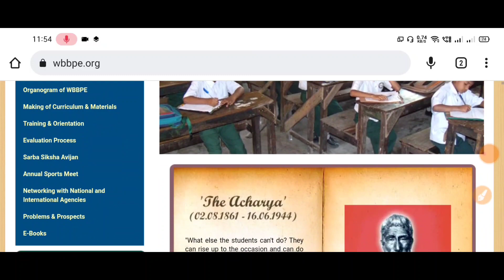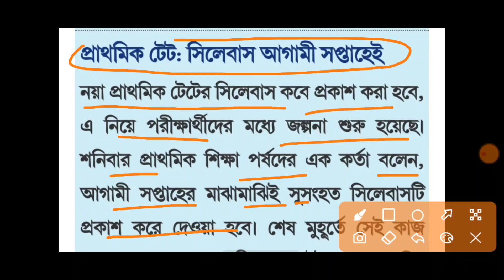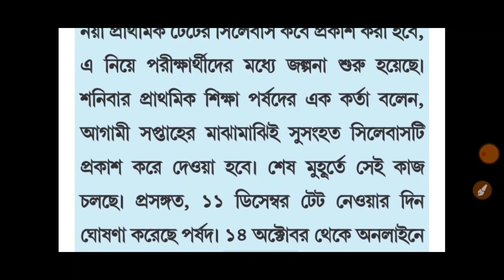প্রাথমিক TET-এর সিলেবাস সম্পর্কে update | Primary Tet Syllabus